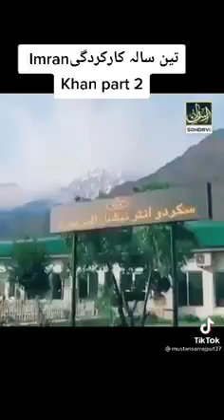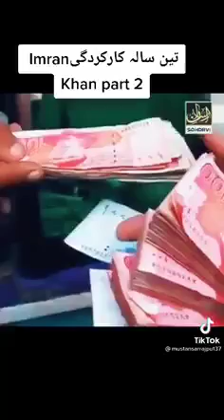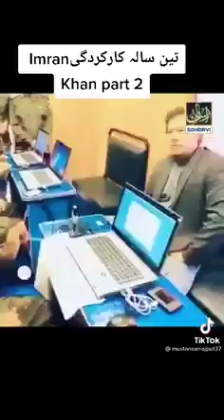April 11, 2022